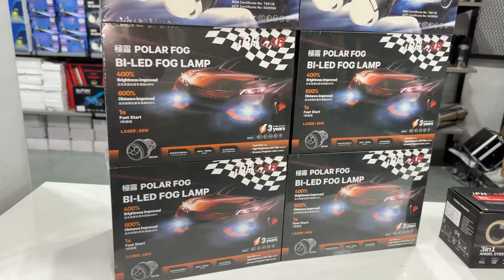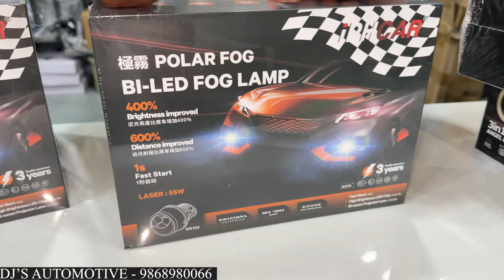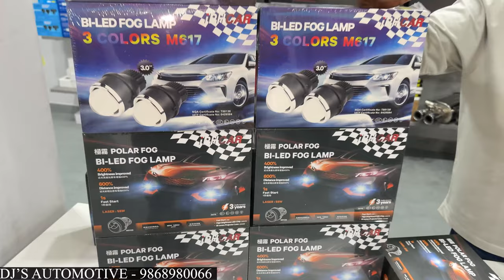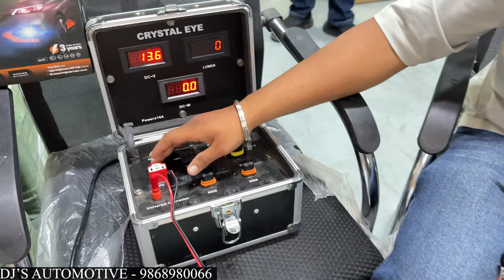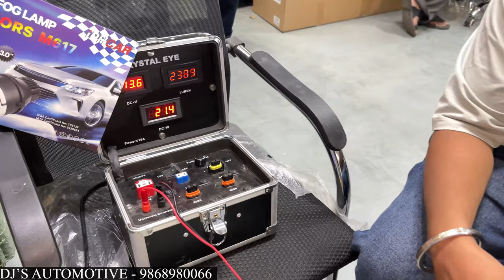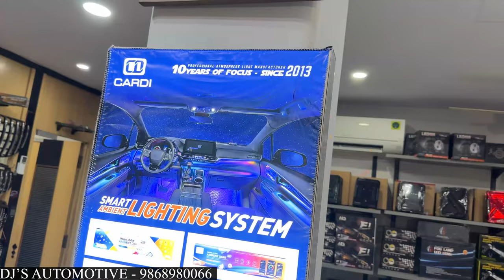All About IPH Fog Lamps Projector || ✅Detailed Video || ✅DJ'S AUTOMOTIVE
HEY 👋🏻 YOUTUBE FAMILY I HOPE YOU ALL ARE DOING GOOD 😊!!

SHOP NAME =  DJ'S AUTOMOTIVE
SHOP ADDRESS = 1744/55 1st FLOOR NAIWALA, KAROL BAGH DELHI-110005

new punch cng
creta 2023
grand vitara modification
car modification
creta
creta modified 2023
Tata punch modification
punch base model modified
nissan magnite modified
hyundai exter
exter modified
nexon facelift modified
best led fog lamps for car
projector fog lamps
fog lamps projector
exter modified